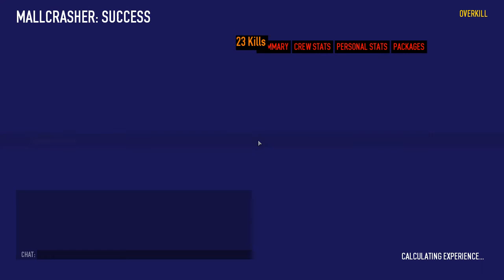Payday 2 Random Part 18 w/Diamond, Nes & S3ath "Can We Stealth It?"